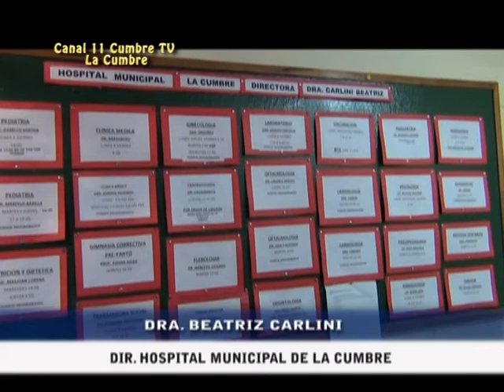NOTA DRA CARLINI DIR HOSPITAL DE LA CUMBRE